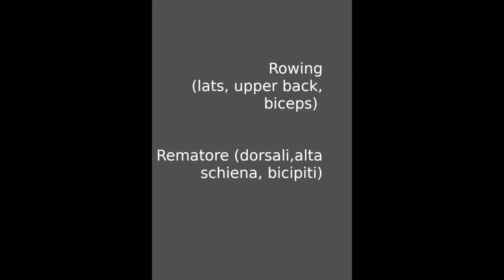CONDITIONING: weight LATS strength workout / CONDIZIONAMENTO con pesi: forza per DORSALI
CONSIGLI
Fare un riscaldamnewto di 10-12 minuti prima di iniziare (7-10 di riscaldamento genrerico e 2-5 di specifico: vedere il mio video con elastici)
LIBERATORIA
L'autore di questo video non ha alcuna responsabilità per eventuali danni causati alle persone che vedono ed applicano ciò che è presente in questo video.

TIPS
Please warm-up before for at 10-12 minutes before starting your workout ( 7-10 min of general warm-up and 3-5 of spefic warm-up: see my video with elastic bands)